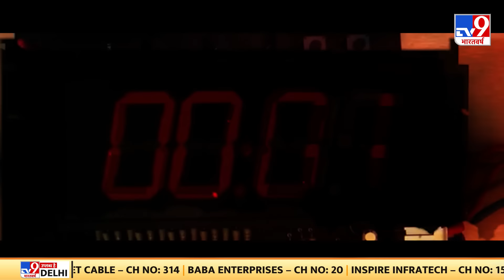Super Prime Time Full Time : ईरान के अब मिटने की बारी...इजरायल ने कर ली पूरी तैयारी! | Iran Israel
​​Tel Aviv से Tehran की टेंशन बढ़ा देने वाली रिपोर्ट आई है। ये रिपोर्ट Iran में इजरायल के हमले को लेकर है। इसके मुताबिक इजरायल आज रात ईरान में जबरदस्त तबाही मचाने जा रहा है। आज सुबह सुबह इजरायल ने ईरान में साइबर हमला किया। माना जा रहा है कि ये साइबर अटैक ईरान के एयर डिफेंस सिस्टम को हैक करने के लिए। इसी के साथ अमेरिकी एयरफोर्स ने अपने लड़ाकू विमानों की फ्लीट अरब में भेज दी है। इजरायल और अमेरिाक की ये सैन्य गतिविधि बता रही है कि कुछ ही घंटे में तेहरान में बहुत बड़ा बारूदी बवंडर आने जा रहा है।